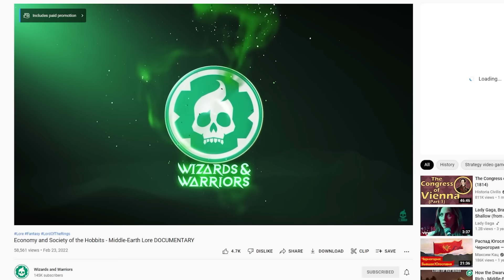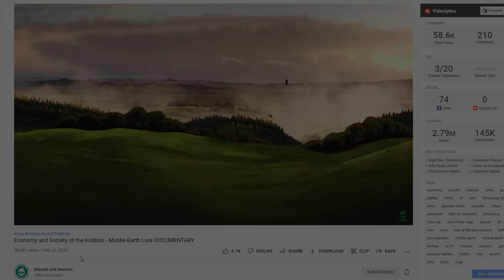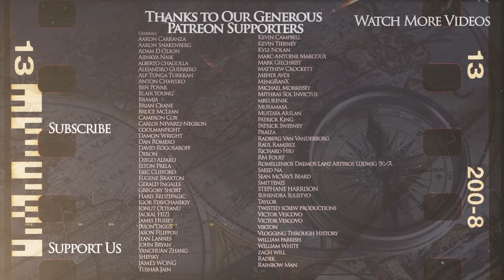Ibn Fadlan: Greatest Traveller of the Middle Ages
Kings and Generals animated historical documentary series on medieval history and great travellers continues with a story of Ahmad ibn Fadlan, an Arab traveler and diplomat whose journey took him from Baghdad to Volga riverr.

The video was made by Alejandro La Rotta, while the script was researched and written by Matt Hollis. Narration by Officially Devin